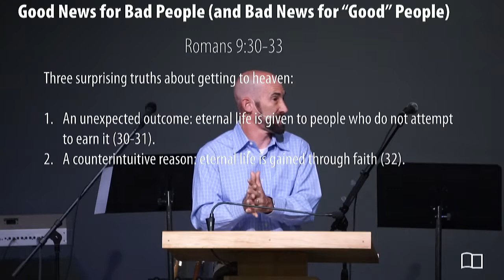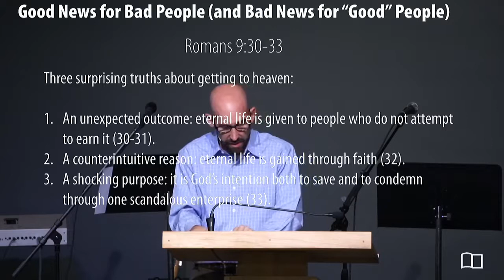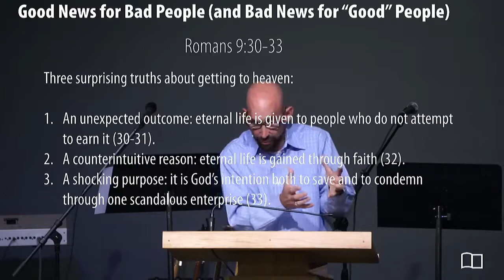Romans 9:30-33 - Smedly Yates - Grace Bible Church - 07/07/19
Title: Good News for Bad People (and Bad News for “Good” People)
Series: Romans
Preacher: Smedly Yates